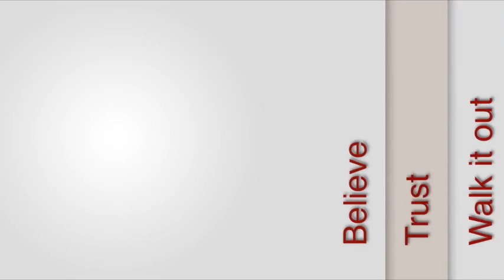Good Deeds TV Show: Opening Day @ Megafest 2017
Megafest 2017 - Bishop T. D Jakes, Dallas, Texas

Renee’ Sunday, M.D. is the Founder and CEO of Renee Sunday Enterprises, LLC., Sunday Publishing Company, LLC., and RS Commerce, P.C.

I have practiced anesthesia for over sixteen years. My mission is to encourage and empower others to enjoy life and obtain their dreams. Furthermore, I enjoy being an instrument in God’s Plan to render services to others and to show compassion, love, and the standard of care.” Empower others to propel their message to the world.

Renee’ is an ordained Minister, radio and television personality – Host of Good Deeds Radio & TV Show, Platform Builder, Grief & Loss Specialist, Group Counselor, Motivational & Inspirational Coach, Passion & Purpose Guru, Author, Publisher, and an Anesthesiologist. Renee’s passion is to be a catalyst to stimulate others forward toward their destiny. For fourteen years, I thought my purpose was doing providing anesthesia services until in I went from 6 figures to 0 figure in 24 hours. When one door closed several new doors opened. The doors continue to open on a daily basis.

Everyone has purpose. Everyone has a calling. Everyone has reason to be on the earth right now. A lot of people are asking, “why was I created? ” They want to know his/her Grand Purpose in life. The truth of the matter many people are not called to one area or one thing. There are many things we enjoy in life. Can you say you are enjoying life? If you are frustrated with your job, career, where you are right now. Get Purpose Now with Dr. Renee Sunday encourage, empower, and educate others to propel their passions to purpose. One step will lead to an abundant supply of opportunities, obtaining dreams, and achieving a purposefully driven life.